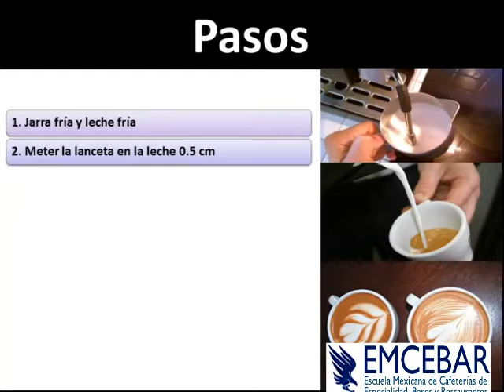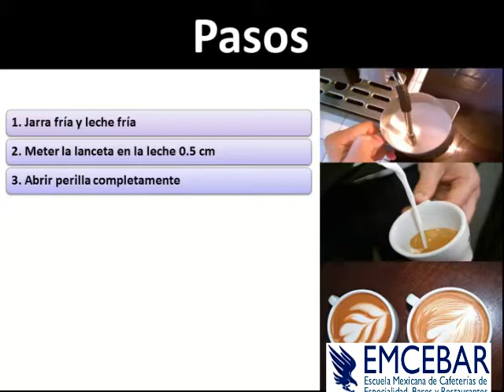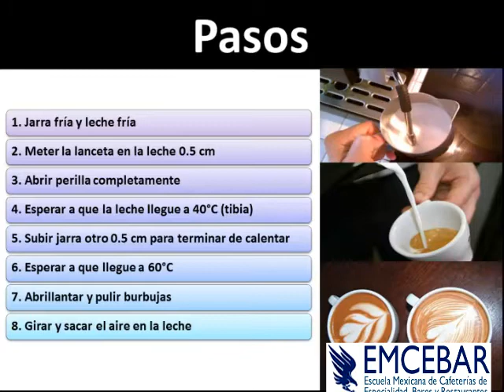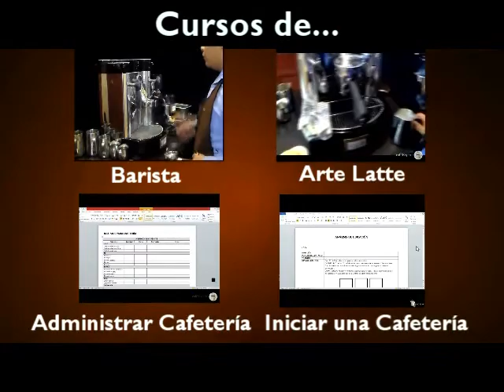Prepara Un Buen Cafe - Tutorial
Cursos de Barista en Cd. de México, Puebla y Monterrey - Si quieres informes marca: 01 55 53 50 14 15 | 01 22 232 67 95
CURSOS DE BEBIDAS CALIENTES,  FRÍAS Y ARTE LATTE

Domina el uso de una máquina de café profesional y prepara desde un espresso ¡perfecto! hasta diseños figuras como corazones, cisnes y tulipanes de arte latte.

¿Qué curso necesitas?

Temas:
preparar un buen cafe
preparar cafe
hacer cafe
como hacer cafe
como preparar cafe
cafe
cafe y leche
cafe con leche
preparar cafe con leche
hacer cafe con leche
como preparar cafe capuchino